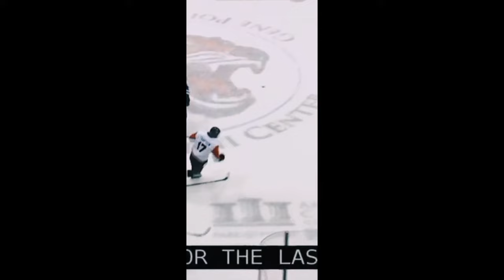Massive NCAA and College Hockey Hits!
College hockey is electric! Here are some of the biggest hits from the NCAA in recent seasons!